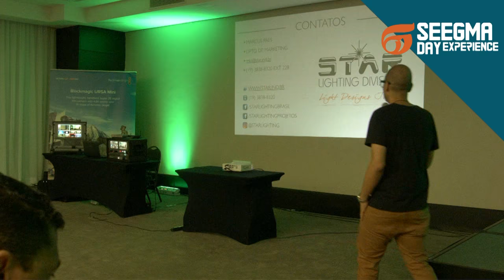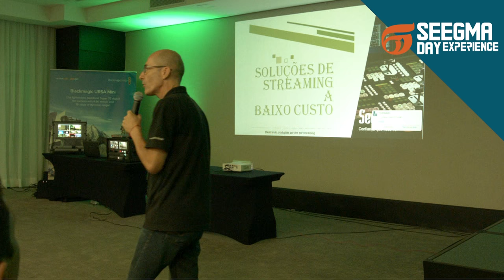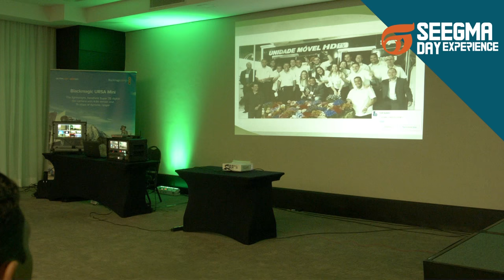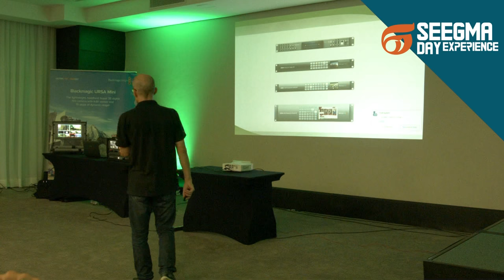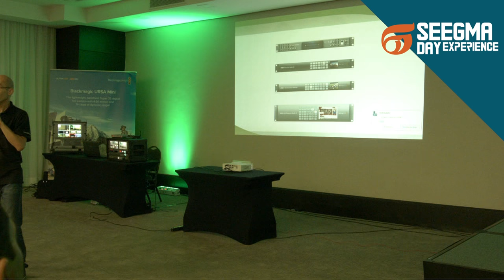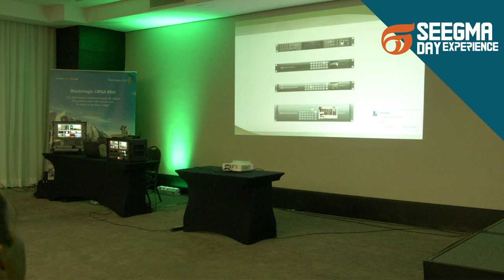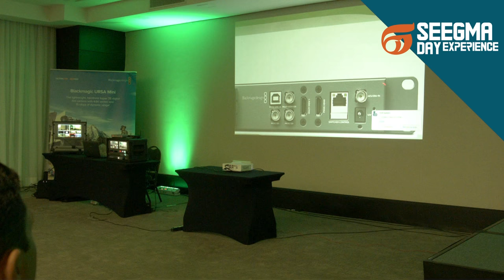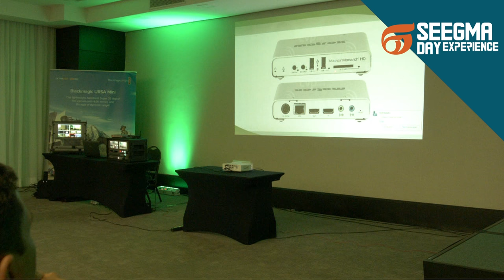Soluções para Streaming a baixo custo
Palestra proferida em 31/01/17 no evento realizado pela Seegma (Seegma Day Experience) no Novotel São Paulo Center Norte.